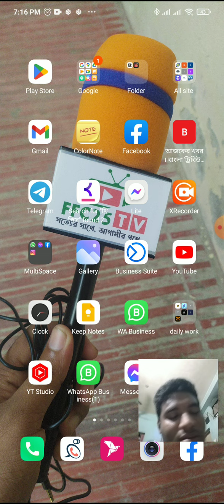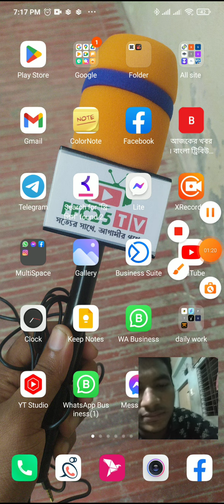luna terra news || terra luna latest news today || terra luna news english